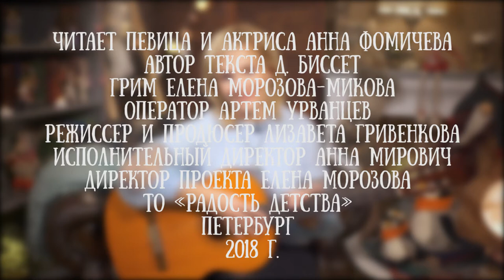Анна Фомичева читает сказку "Мыши на луне" Дональда Биссета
Анна Фомичева - певица и композитор, артистка "Петербург-концерта".

В 2000 году окончила театральный факультет Санкт-Петербургского театрального института "Школа русской драмы им. И.Горбачева".

Анна уже более 10 лет работает в СПб ГБУК «Петербург-Концерт» в качестве мастера художественного слова.

За это время ею создан большой репертуар русской и зарубежной классики. Отличительной чертой Анны Фомичевой является её музыкальность, способность озвучивать вокалом и гитарой свои выступления.

Анна Фомичева является известной ведущей многих городских праздников и фестивалей. Занимается широкой просветительской деятельностью: участвует в литературных абонементах для детей и взрослых в Санкт-Петербурге и в филармониях других городов России (Нижнего Новгорода, Вологды, Перми).